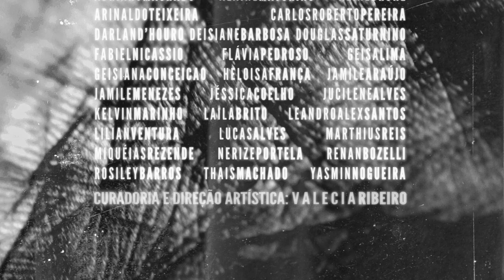[Re]ações: I Mostra de Videoarte do Recôncavo da Bahia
First Exhibition of Video Art Reconcavo of Bahia
Cine Theatro Cachoeirano
10 de outubro de 2014

[Re]ações : reflexões e relações sobre o corpo-ambiente, o corpo-social e o corpo-autobiográfico

Curadoria e Direção Artística: Valécia Ribeiro

Realizacão:
• [Re]image - Grupo de Pesquisa em Artes Visuais
• LabCIC: Laboratório Corpo/Imagem/Convergência: processos poéticos no digital
• Curso de Artes Visuais
• Centro de Artes Humanidade e Letras – CAHL
• Universidade Federal do Recôncavo da Bahia – UFRB

Produção: G² - Geeks&Gangsters

Apoio produção: Carlos Roberto Pereira, Deisiane Barbosa, Heloísa França, Kelvin Marinho, Renan Bozelli

Apoio técnico: Leandro Alex do Santos

Teaser by Cyrille Brissot